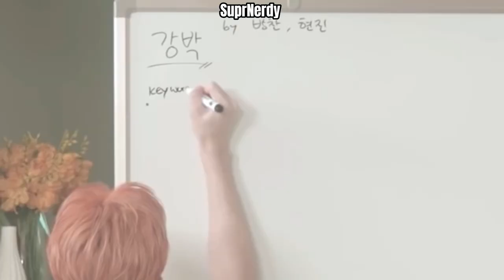Bang Chan, Lee Know’s only Hyung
My first Kpop video! I hope you enjoy please leave comments about other videos you would like to see!

Goal:1,000
Today:420